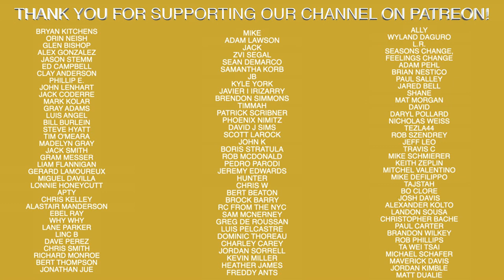Should You Walk Or Jog Back To Dugout After Strikeout?